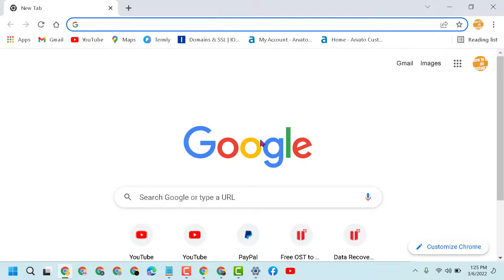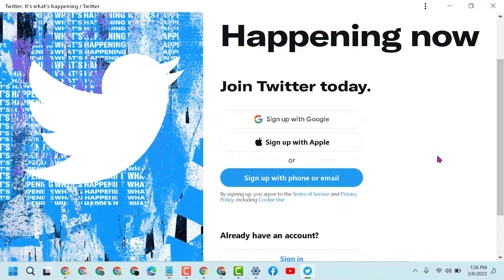How to Add a Twitter Shortcut to Desktop in Windows 11